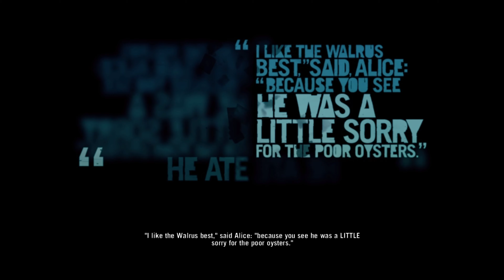FAR CRY 3 || GAMEPLAY WALKTHROUGH PART 13 || KEITH || 4K || ULTRA || NO COMMENTRY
Gameplay :
Far Cry 3 is a first-person shooter set on the fictional Rook Islands, a tropical archipelago somewhere in the Pacific, controlled by pirates and mercenaries.Players control Jason Brody and can approach missions and objectives in a variety of ways. They can kill enemies by utilizing firearms such as assault rifles, sniper rifles, grenade launchers, rocket launchers, and explosives like land mines and grenades.Alternatively, players can utilize stealth to avoid the attention of enemies. For instance, players can scout an enemy's outpost by using a camera to mark the locations of enemies,or toss rocks to distract enemies.The stealth approach, which can be done by using silenced weapons and combat knives,can prevent enemies from triggering alarms which call for reinforcements.Skills are collected by gaining experience from completing missions and killing enemies, and are unlocked in three skill trees, themed as the Spider, the Heron, and the Shark. Each skill tree upgrades different aspects of Jason's abilities, with the Spider upgrading his stealth takedowns and hunting skills, the Shark upgrading assault takedowns and health, and the Heron upgrading his long-range takedowns and mobility.As skills are collected, a tribal tattoo on Jason's forearm grows correspondingly.